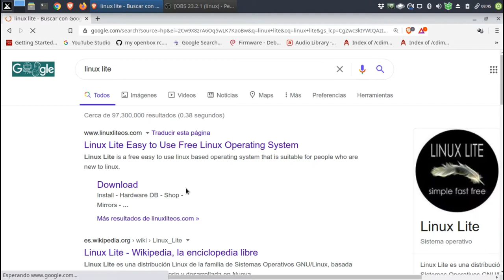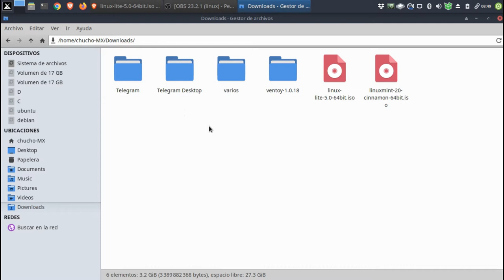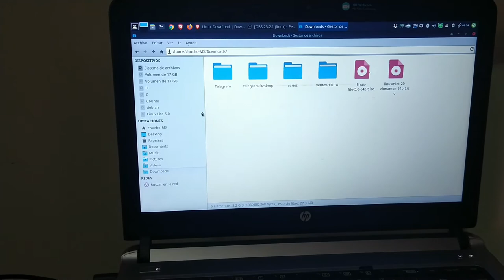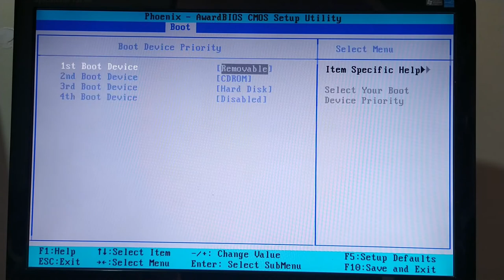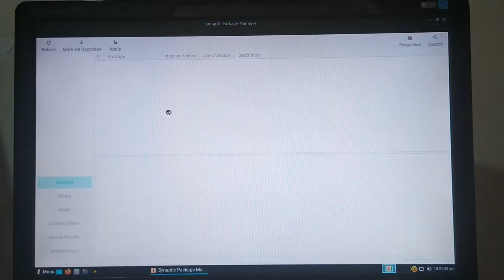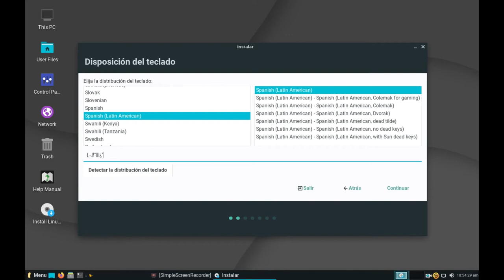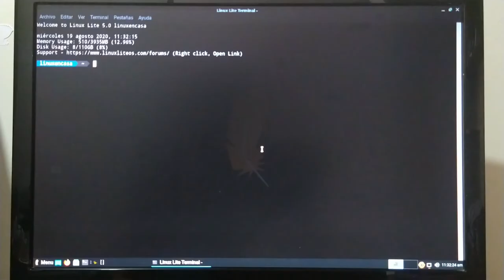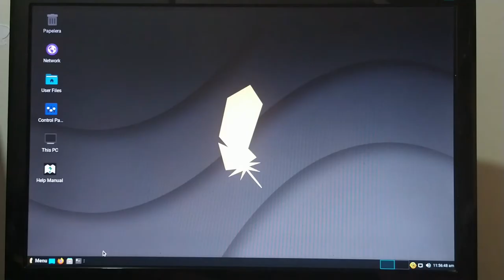LINUX LITE 5 Basada en Ubuntu 20.04 LTS - INSTALACION en un PC ANTIGUO [V077]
Revive tu viejo computador :-)  Sigo haciendo pruebas en un Computador con más de 15 años de uso.  En esta ocasión se hace la instalación del Sistema Operativo LINUX LITE 5  'Emerald'.

Linux Lite es una distribución Ligera y muy fácil de usar.

### DETALLES TECNICOS:
Sistema Operativo:  LINUX LITE 5.0 "Emerald" 64 Bits
Basada en: Ubuntu 20.04.1 LTS
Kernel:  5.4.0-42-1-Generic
Entorno de Escritorio DE:  XFCE
CPU:  AMD Athlon 64 X2 Dual 4200+ (2)  2,2 GHz
GPU:  NVIDIA GeForce 7300 LE
RAM:  4 GB